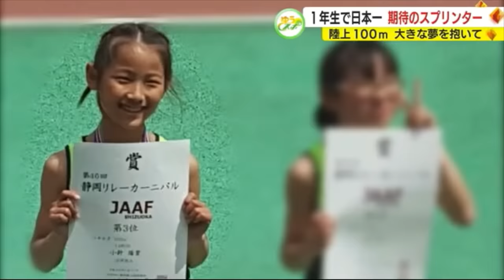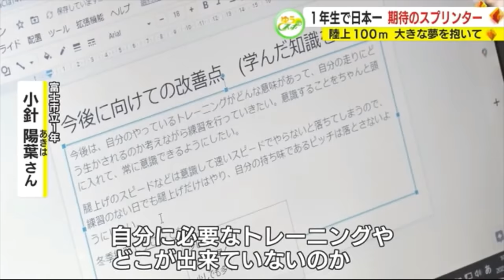日本一速い女子高生は1年生?!日本陸上界期待のスプリンター小針陽葉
2022年に大きく飛躍をとげた日本陸上界期待のスプリンター小針陽葉。高校1年生ながら100ｍで高校日本一となった逸材だ。